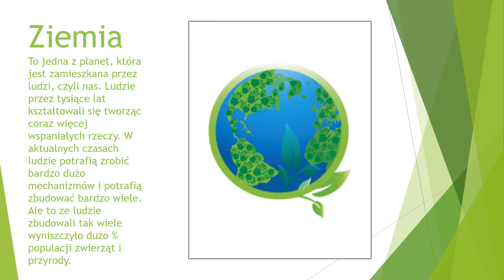Dzień Ziemi 2